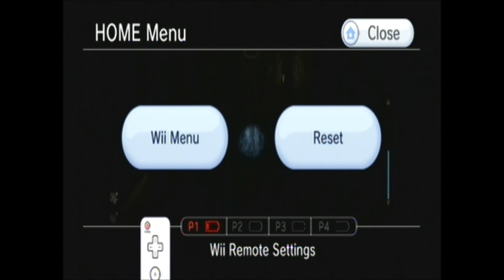Let's play Project Zero (Fatal Frame) 4 Mask of the Lunar Eclipse part 22- Frustration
Half of an hour...wasted...

Big thank you to the creators of the translation patch! Be sure to visit their website at: